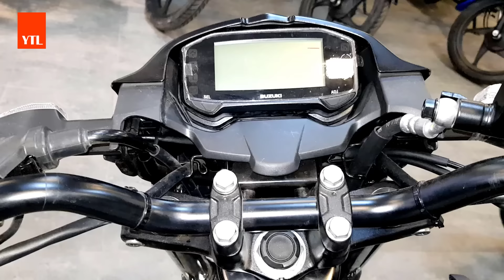Suzuki Bandit [ GSX150 -DD ] Super Firster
New Suzuki Bandit 150 HD Videos Review & Bike Details 2020

 Suzuki Bandit 150 Mileage       45-55 kmpl  Approx
 Suzuki Bandit 150 Top Speed  115km/h

New Suzuki Bandit Price in Bangladesh Tk.3,30,000 BDT

New Suzuki Bandit Price in india Rs.100000-1,15,000 | Approx | only indian version

Suzuki Bandit 150 Specification

Engine Liquid-Cooled, Single-Cylinder
Displacement 150 cc
Maximum Power 18.9 bhp
Engine Type single Cylinder, 4-stroke,Liquid-cooled
No. Of Strokes 4-stroke
Start Option Kick & electric
Rear Suspension swing Arm
Front suspension Telescopic fork
Tyre Type radial, Tubeless
Rear Tyre R19
Front Tyre R17
Front wheel size 90/80 R17
Rear wheel size 130/70 R19

Suzuki Bandit Features

Speedometer   Digital
Seat Type         Single
Console            Digital
Handle Type    Standard